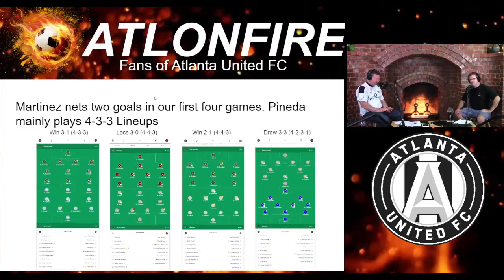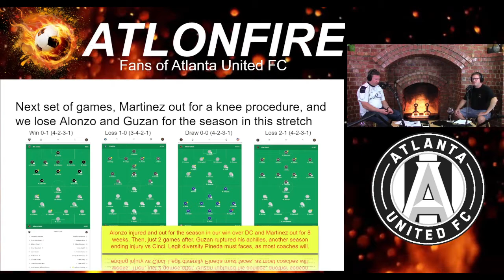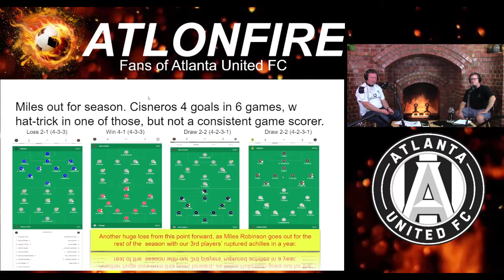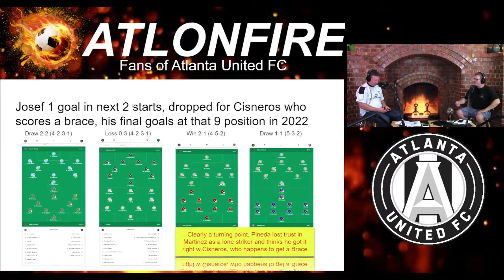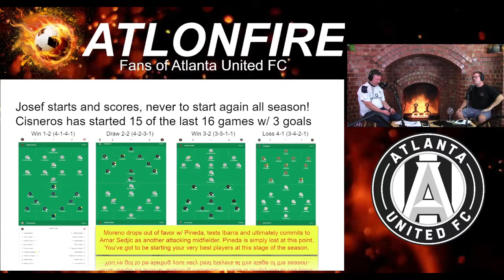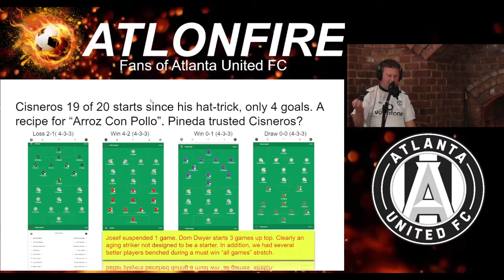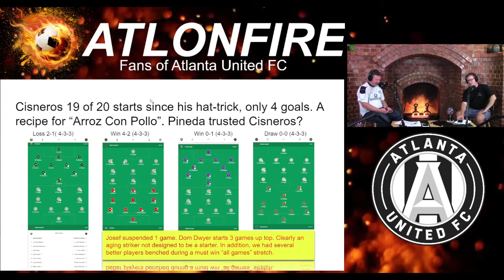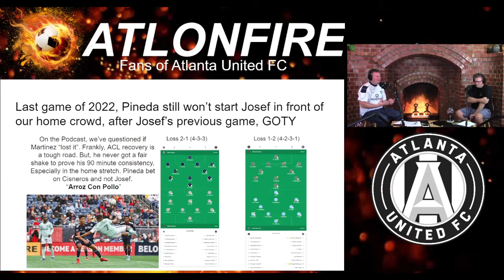Atlanta United Arroz Con Pollo 2022 Season PowerPoint Presentation - Bottom of the Table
Mike has nothing better to do and maps out the 2022 season.We review a PowerPoint presentation of every game Atlanta United game in 2022, results, lineups and formation. If you like pain, here it comes.

We don't know much about the MLS, we know a good bit about Atlanta United, and we know a lot about soccer, but we'll talk about it all. The podcast format brings in guests who talk about their passion for Atlanta United, and why they got onboard.

ATL ON FIRE, a talk show for fans of Atlanta United. Lack of knowledge meets the soccer pitch as these half educated hosts discuss all the happenings with Atlanta United FC. Soccer in Atlanta is roudy and proud, and this fireside chat should make you laugh while hearing some updates and foolish conversations about the club.